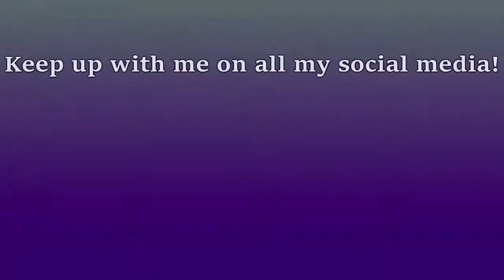A Valkyrie's Potential - Stream Highlights Part 2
Unlocking a Valkyrie's Potential. Stream Highlights Part 2.

This is some highlights from a MASSIVE 10 hour stream I did a few days ago. I figured no one would actually watch that so I compiled a little of the good moments for you.